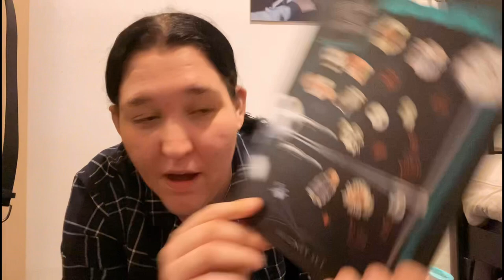VLOGMAS WEEK 4🎄What I got for Christmas 2023🎁 whatigotforchristmas #2023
Welcome to VLOGMAS WEEK 4 🎄

I can’t believe this is the end of VLOGMAS 2023 it has been fun recording through this whole month I enjoy it and I hope you guys did too. If you haven’t already please check out Vlogmas week 1,2,3 I hope everyone had amazing Christmas and I want to wish you a happy new year 🎄

Please follow social media’s in bio